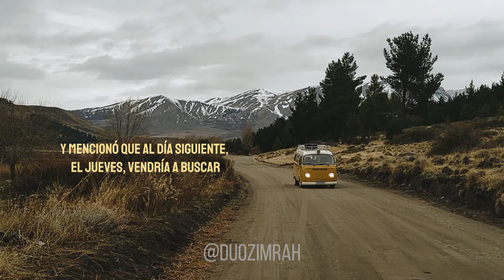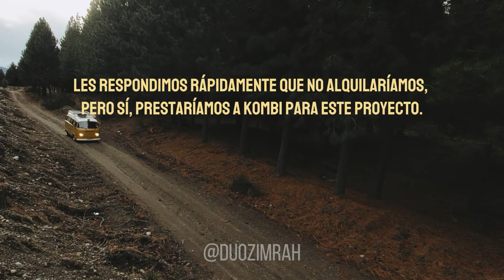Dúo Zimrah - Dejando Todo Atrás (Testimonio de @casalcreative )